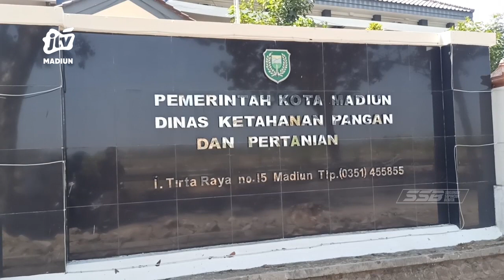KOTA MADIUN - Zero Kasus Rabies, DKPP Terus Lakukan Vaksinasi Bagi Kucing Dan Anjing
Dinas Ketahanan Pangan Dan Pertanian (DKPP) kota Madiun kembali menggelar vaksinasi gratis bagi kucing dan anjing milik warga di kantor DKPP. Vaksinasi dilakukan sebagai upaya Pemkot mencegah penyakit rabies. Hingga kini kota Madiun masih zero kasus penyakit rabies.

Office : jl. Sarimulya no 47 Rejomulyo, Kartoharjo, Kota Madiun